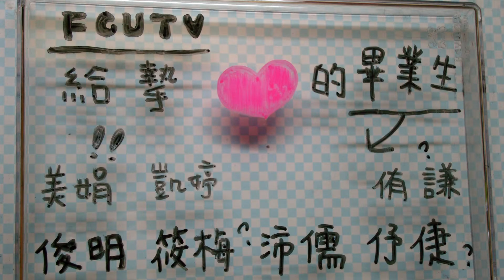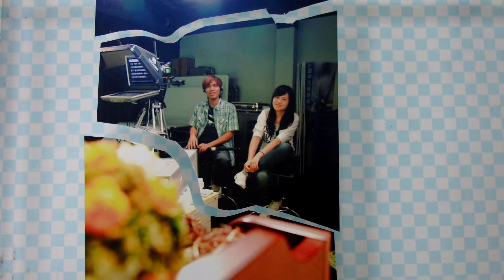FCUTV - 992送舊影片 [HD]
FCUTV 年度鉅獻：送舊影片!!

由FCUTV大一至大三一群學弟妹們精心製作，歡送今年的八位畢業生。創意十足，笑料也不少唷~~

《製作團隊》

導演：佩宜　　　　　　　　 剪輯：佩宜
攝影：佩宜 + FCUTV　　　　演出：FCUTV